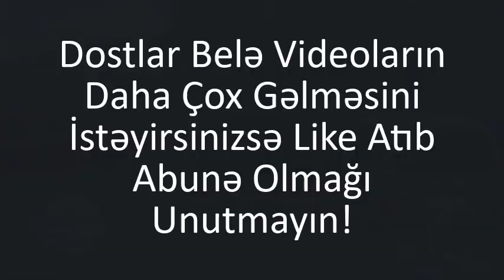MTA - Avtoşluq Bölüm. 1 - Yetim Style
Salam Dostlar Mən Cavid Videonu Bəyənmisiniz isə Like Atıb Abunə Olmağı Unutmayın!